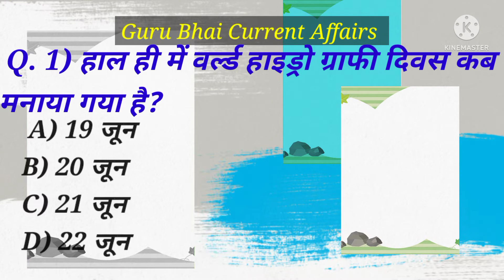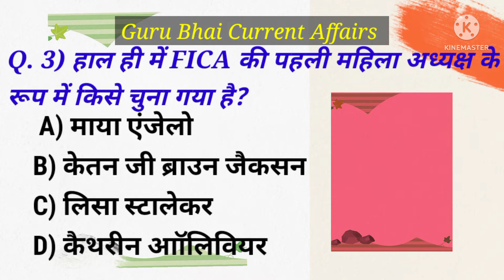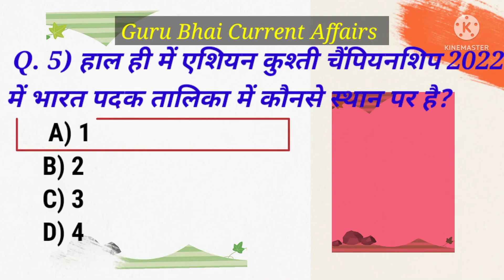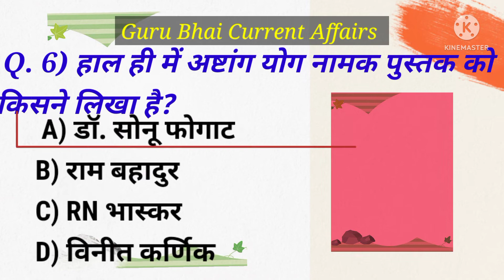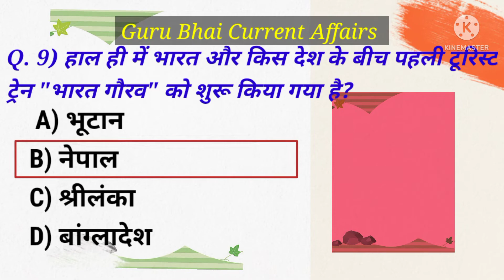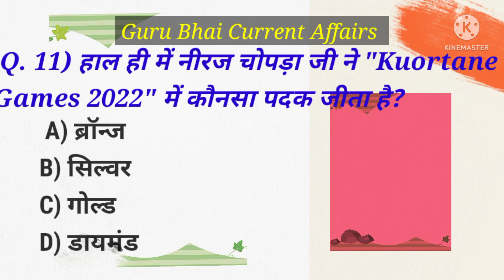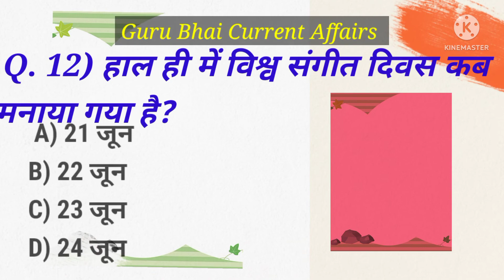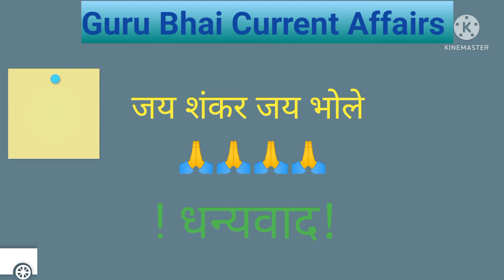आज तारीख 23 जून 2022 के महत्वपूर्ण करंट अफेयर।SSC।BANK।RAILWAYS।cricket